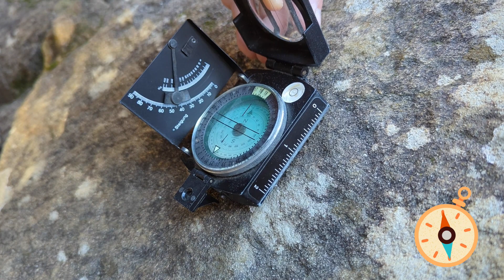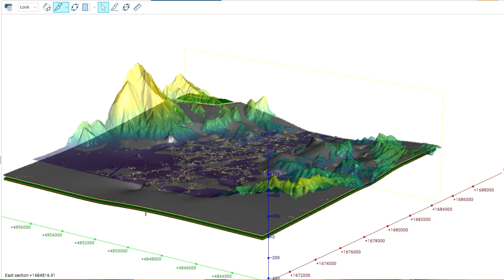Cosa è la carta Geologica?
Un breve video per documentare in sintesi le attività per la realizzazione del Foglio Geologico 275 Firenze in scala 1:50.000 entro il Progetto di Cartografia Geologica Nazionale (CARG). La nuova carta aggiornerà le conoscenze sulla natura dei terreni e sulla struttura geologica che caratterizzano questa porzione del territorio toscano. Oltre a rappresentare la geologia di superficie verrà dettagliata la struttura del sottosuolo anche grazie ad un modello stratigrafico 3D relativo all’area urbana di Firenze.